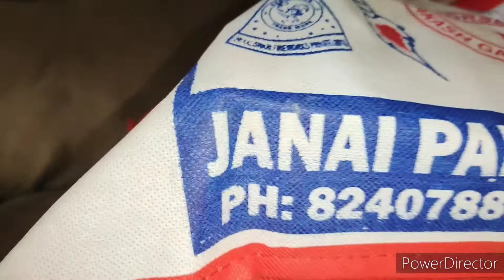Dhanteras er kichu muhorto|Sobai k Happy Dhanteras 💐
I am a Lifestyle Vlogger, thanks for visiting my channel.

Camera used : Vivo V20